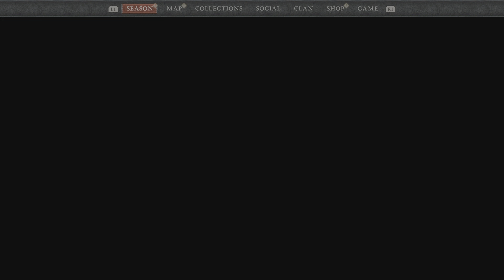Diablo IV - HELLTIDES ARE LIT FAM!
Hey fellow adventurers! Season 3 has brought us some phenomenal improvements to the Helltides making them more fun (and challenging) than ever before and a fantastic place to grind for gear and XP! Let's dive right in!